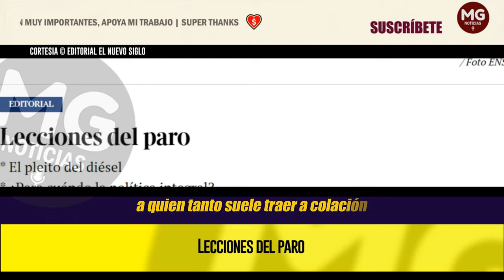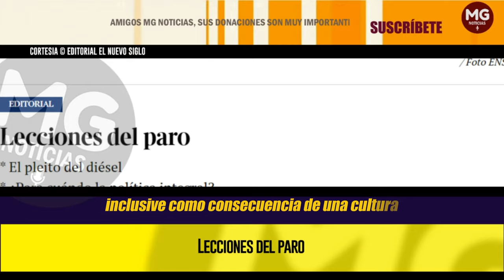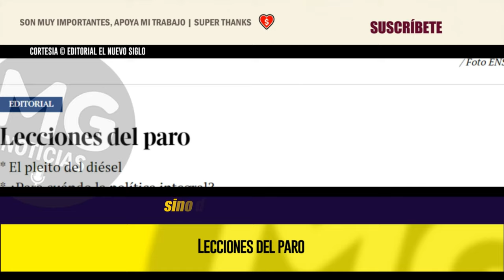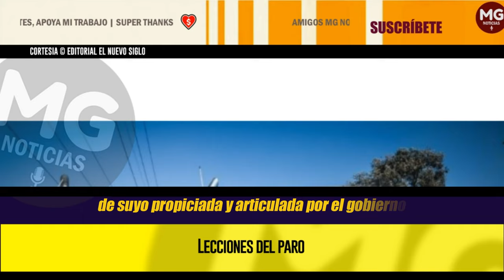LECCIONES DEL PARO ⚡ Editorial El Nuevo Siglo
El país acaba de sortear una de las semanas más difíciles en este ya de por sí peliagudo 2024: el paro que llevaron a cabo miles de camioneros y transportistas entre lunes y viernes en la madrugada. Y que fue precisamente una de esas típicas jornadas que pudo haberse evitado si en verdad se hubiera aplicado una concertación adecuada, con un cronograma y agenda puntuales desde el primer momento.